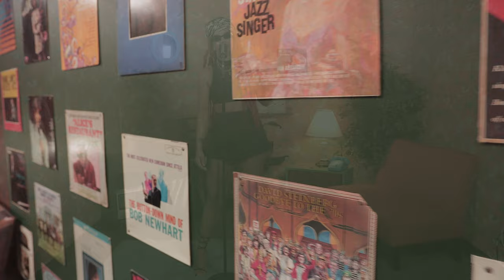Rene Bonét - Before I Let You Go (Acoustic Cover)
This is an acoustic cover of the song "Before I Let You Go" by the ever so popular Male R&B Group, Blackstreet featuring the talented Teddy Riley.

Lyrics:

Lately, I've been feeling something's going wrong
'Cause you got an attitude
And you're not in the mood like you used to
Girl, I can feel it when I hold you in my arms
The feeling is not the same
Can I be the one to blame?

I don't want to lose your love, mmm
I don't want to say bye-bye, oh no no
True love is so hard to find
And it's right between your lips and mine, and mine

Before I let you away, Can I get a kiss goodnight,

Turn the lights down low
Let's take it nice and slow
My mission is to keep you mine
Don't want this to be the last time
We make sweet love
Baby, I know you feel it, too
It's bigger than the both of us
There's one thing I'm so certain of

It's always the little things, I remember
And I can't just let it slip away
Slip away